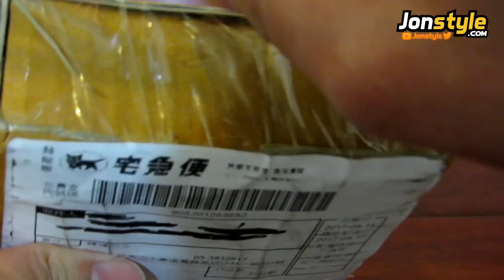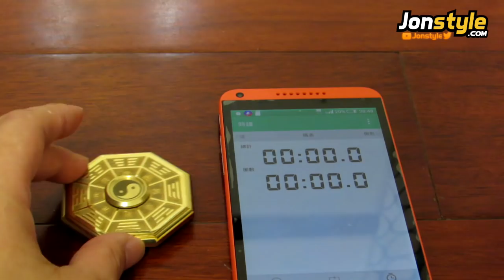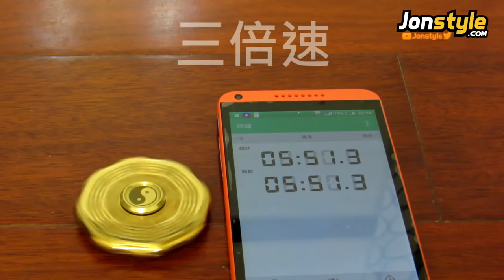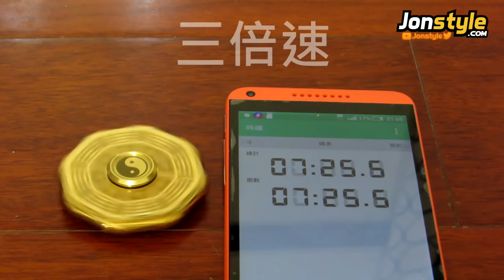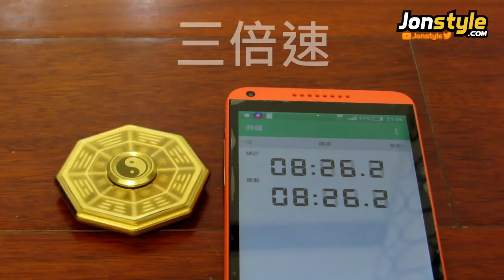超狂八卦太極指尖陀螺! 史上轉最久! 抗壓解悶手指陀螺!【將將】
這款指尖陀螺超狂的! JX八卦太極指尖陀螺! 全套金屬黃銅，CNC精密加工製作，採用R188陶瓷球軸承，軸承可拆，方便更換，轉速高，穩定，轉動時間長，正常情況下可有2-6分鐘左右，最高可達9分鐘以上，如果有氣槍一定可以超過9分鐘以上，這次實測只有用手指轉動，轉速超久!

超狂八卦太極指尖陀螺是JX原創，淘寶賣268，想買的請自行搜尋八卦太極指尖陀螺或太極指尖陀螺是就可以找的到囉。

此款八卦太極指尖陀螺，是參考八卦陣來設計，按休，生，傷，杜，景，死，驚，開八門。從正東「生門」打入，往西南「休門」殺出，復從正北「開門」殺入，此陣可破。 此陣為戰國時期孫臏首創，有上述八門，至三國時期，諸葛亮在中間加上了指揮使台，由弓兵和步兵守護，指揮變陣，一般認為有四四一十六種變法。

✦✦✦注意!!! 若收看最新的影片!✦✦✦
2. 將訂閱旁邊 "鈴鐺" 打開!
3. 打勾"我想收到這個頻道的所有通知" 儲存!

►加入我來獲得免費音樂吧